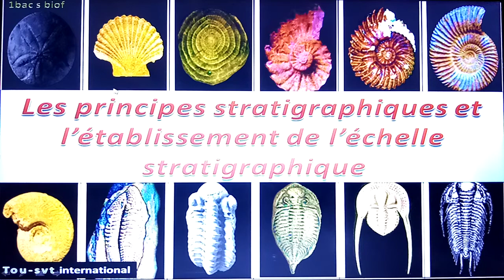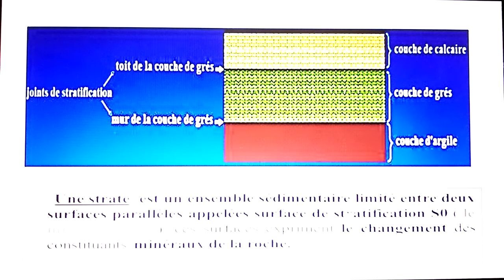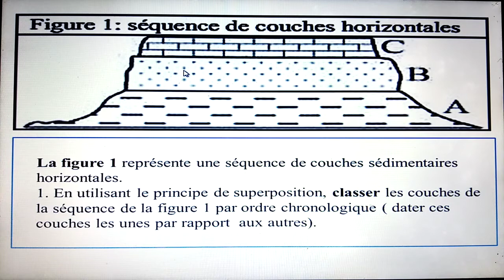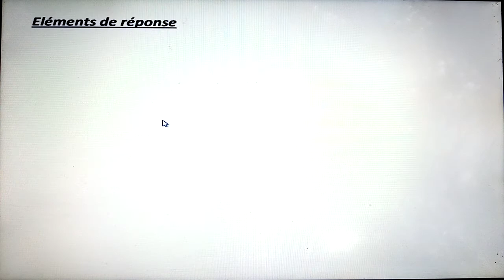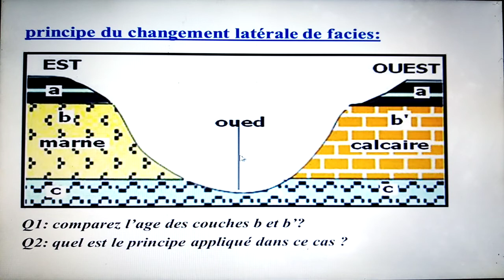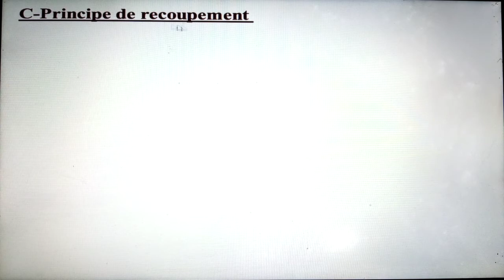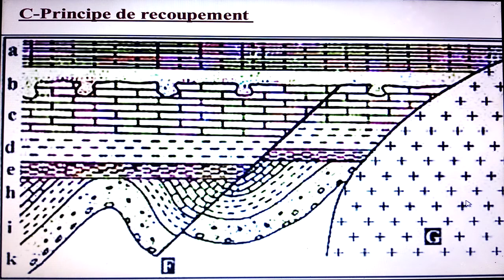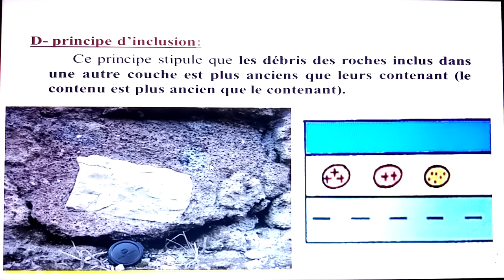les principes stratigraphique et l'établissement de l'échelle stratigraphique. partie 1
Leçon (deuxièmes chapitre)
destinée au élèves de 1er bac scientifique option français